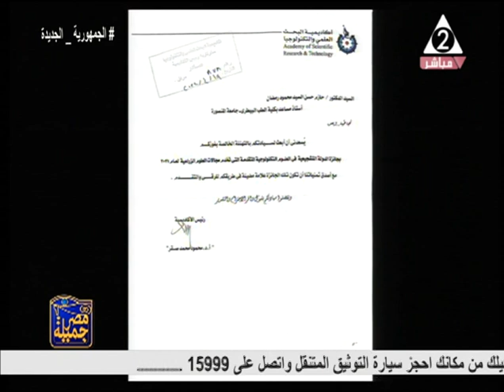الطب البيطرى خط الدفاع الاول لحماية الانسان .. مصر جميلة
حلقة يوم السبت الموافق 13 اغسطس 2022 من برنامج
يستضيف د / حازم_حسن حاصل على جائزة الدولة التشجعية فى مجال العلوم الزراعية
تقديم